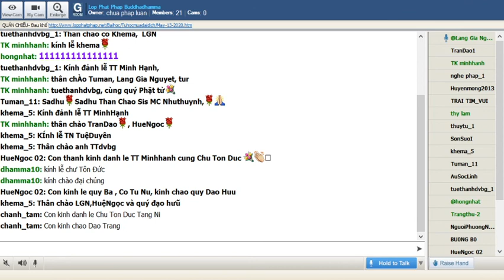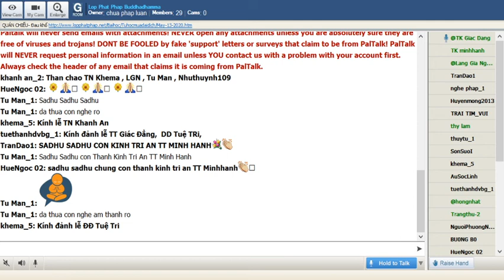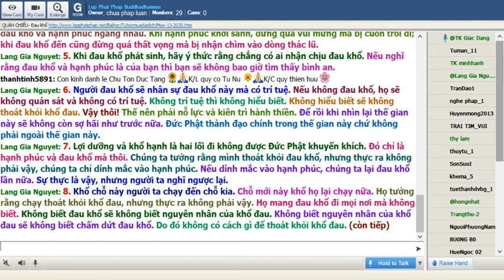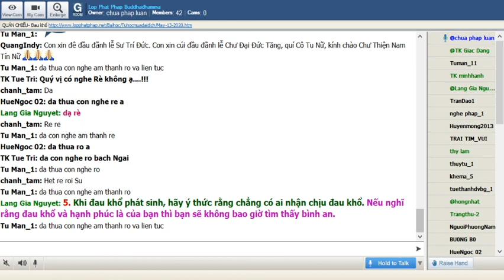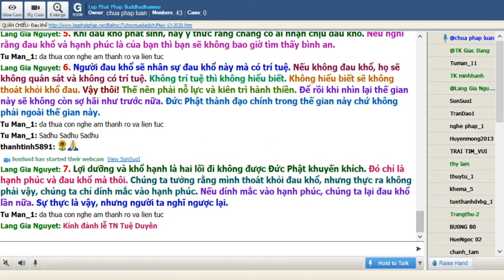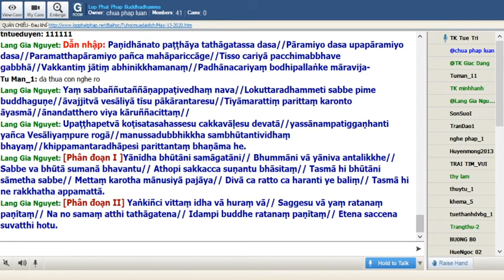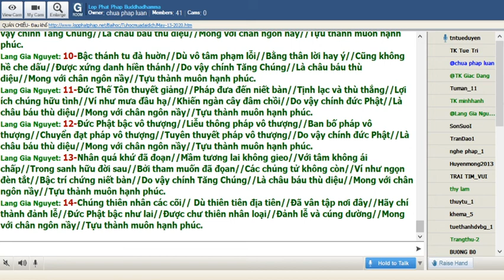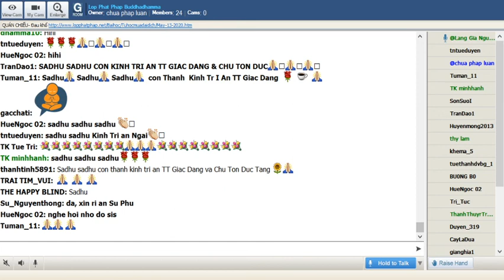13-05-2020 Tối Thứ Tư_Chương Trình Đặc Biệt:" Nạn Đại Dịch Corona"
Lop Phat Phap Buddhadhamma Tối Thứ Tư May 13-2020. Chương Trình Đặc Biệt:" Nạn Đại Dịch Corona"

@@@@@@ QUÁN CHIẾU @@@@@@
Ajahn Chah
Tỳ khưu Khánh Hỷ chuyển dịch
-ooOoo-